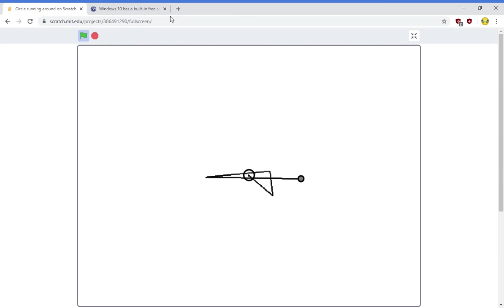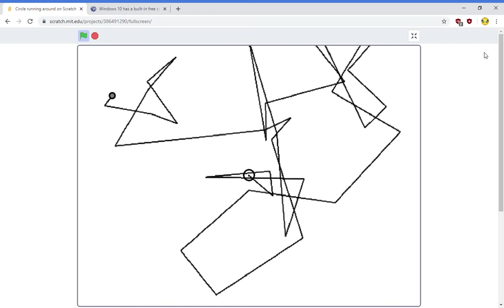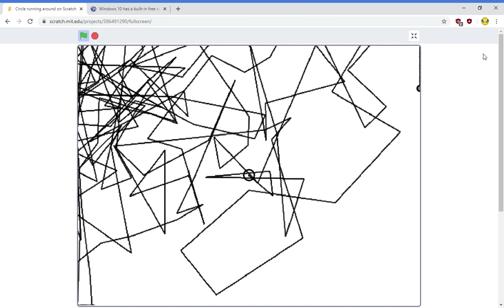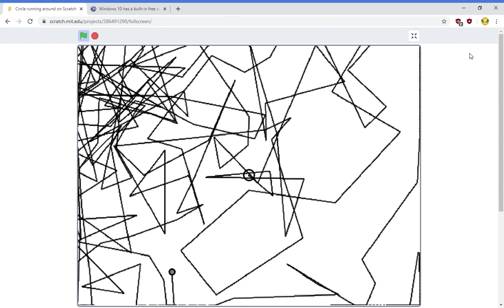Circle running around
I did some dumb science on scratch and had a circle tracing an RNG based path for 10 minutes. It's available on scratch if you want to check it out for yourself. Enjoy!